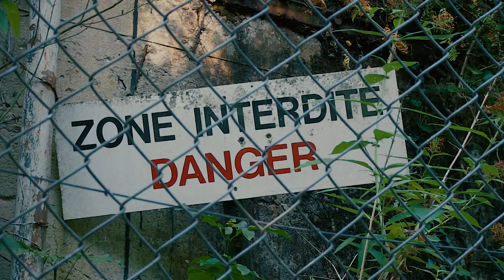The Believers : Les Oubliés (Trailer)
Dans ce nouvel et dernier épisode de la saison 3, The Believers vous emmènent découvrir un hôpital construit à la fin du 18ème siècle, mais  aujourd’hui désaffecté  depuis plusieurs  décennies. Un lieu où des milliers de personnes ont souffert et perdu la vie. Pour cette aventure, Sandy et Jonathan seront assistés de Quentin Bernard, un enquêteur indépendant et Élodie Balbous une jeune médium. Tous les quatre tenteront de faire parler les consciences du lieu afin de collecter de nouvelles preuves de la survivance de l’âme.

[FR] The Believers : Expériences vers l'inconnu est une série documentaire sur la recherche et la compréhension des phénomènes paranormaux liés à une possible survivance de l'âme. Suivez Sandy Lakdar et Jonathan Dailler enquêter à travers l'Europe dans des lieux chargés d'histoire afin de ramener des preuves vidéos et audios de cette réalité complexe et mystérieuse.

Découvrez en plus sur l'aventure The Believers avec les livres "Ma rencontre avec le monde invisible" et "Guide d'Enquête Paranormale"

[EN] The Believers : Experiences To The Unknown is a documentary serie about researching and understanding paranormal activities related to a possible survival of the soul. Follow Sandy Lakdar & Jonathan Dailler travel through Europe visiting historical locations to capture video and audio evidences of this mysterious and complex reality.